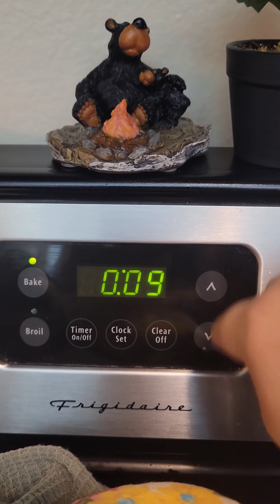Delicious peanut butter chocolate chip cookies 🍪 😋